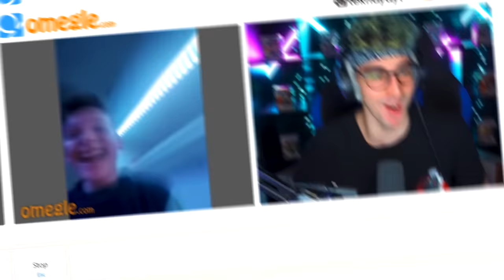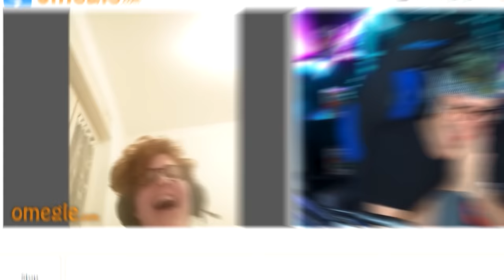TROLLARE le RAGAZZE ASCOLTANDO CIÒ CHE DICONO SKIPPANDOLE su OMEGLE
Siamo finalmente tornati in un altro troll su omegle, siete pronti a vedere le reazioni delle persone una volta aver fatto finta di skipparle ? E voi come avreste reagito ?

Visore Vr Meta Quest 2